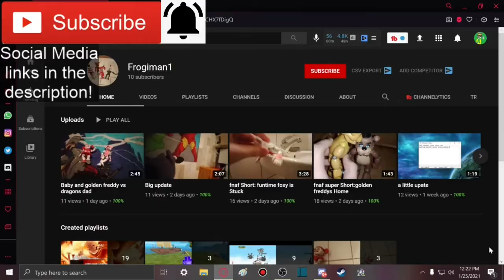Grookey meets Lucario Reaction!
Member(s):
- Frogiman1 (Ultra)

-SMG001, 2020